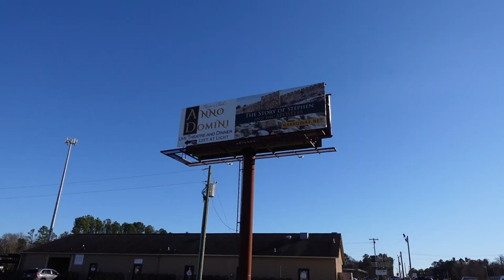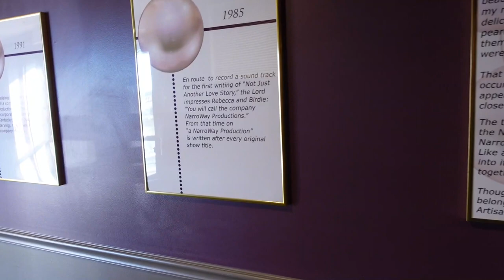Narrow Way Productions What You Want To Know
Join me in Fort Mill South Carolina for a visit to Narrow Productions.A Christian Dinner Theater. We enjoy a great meal and watch thr production of Anno Domini.                                                                                                                Join me as I travel the Highways and Bi ways is search of Adventure where we will explore Roadside Attractions, Abandon Places, Museums, The Weird and Strange and maybe even a food review or two.